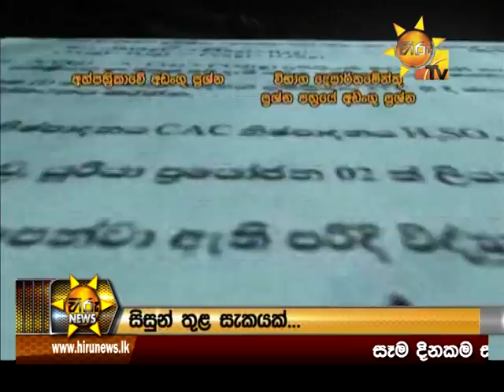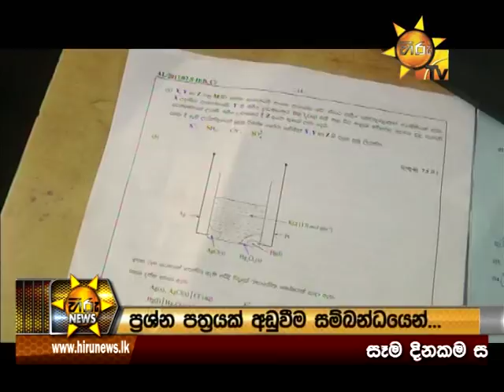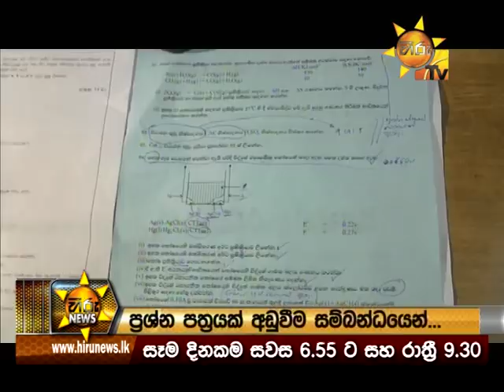Hiru News 9.30 PM | 2017-08-20